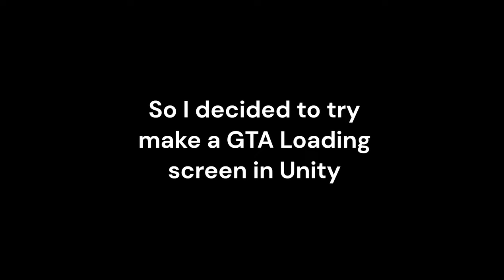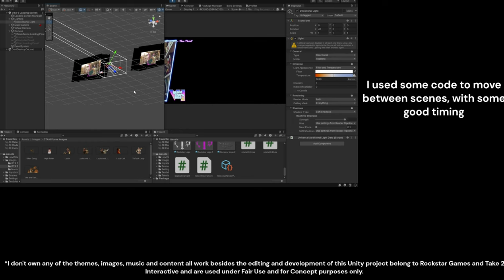I made a GTA loading screen in Unity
After watching the GTA VI trailer, this video results from me fooling around in Unity.
Support for more videos, and leave a comment on what you think or what I should do next, I like doing different things all the time.

I attempt to make a GTA Loading Screen (I've never done something like this before)

It's the first time for everything, I bet everyone has made their own GTA Loading screen by now, now it's my turn, lol.

Next Video Hint: "Hiding in the Bushes"

Like the Music? There is no chance in heaven that you don't like it:

[Understand, that I do not own any of the images, logos, music and/ or themes in this video and that everything here is done for CONCEPT Purposes, yes I'm talking to you, Rockstar]

All the content is owned fully by Rockstar Games and Take 2 Interactive, I merely edited and created the project with Unity.

None of the material has or is going to be used for commercial or promotional purposes. It's a concept video, it will stay a concept video and it will be free to access as a concept video.

This video can be used freely by anyone under certain CC and owner restrictions.

Meme content that uses already copied and rehashed material (Obviously), that is not different to the original, meaning the video is 100% identical and unchanged regarding *Length, Visuals, Effects, Audio etc.

I don't want to steal, I just want to entertain people with fresh content and build a great channel for my profile, Thanks.